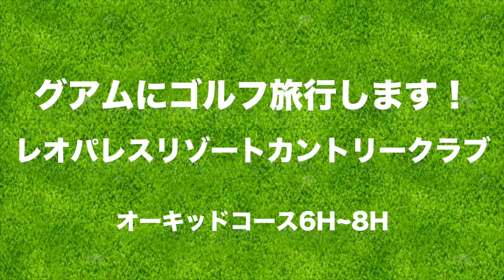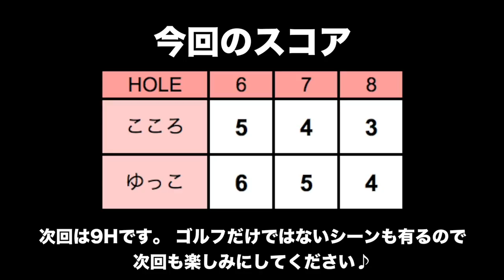2度目のイーグルトライ！歓喜の理由は？